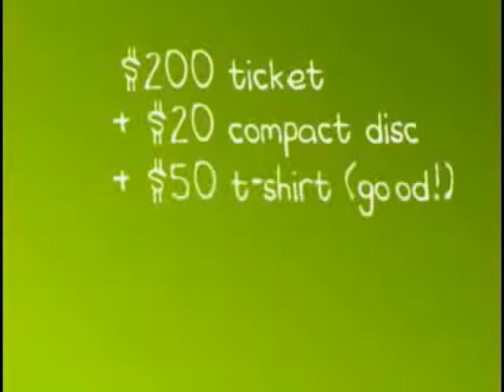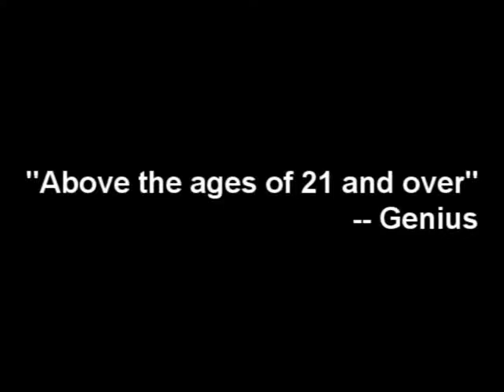RE Diddy Ciroc knock off PSA (Public Sexy Announcement) [Mirror]